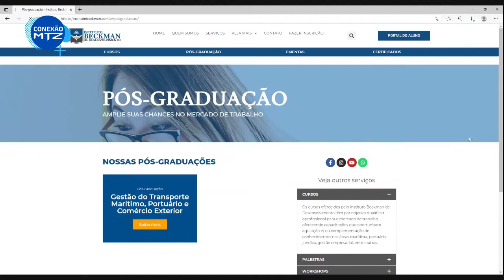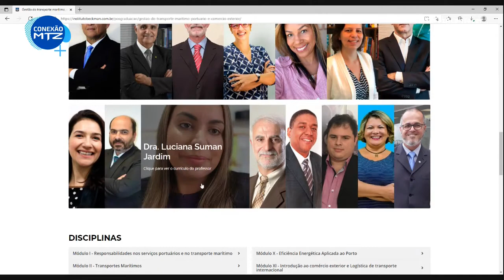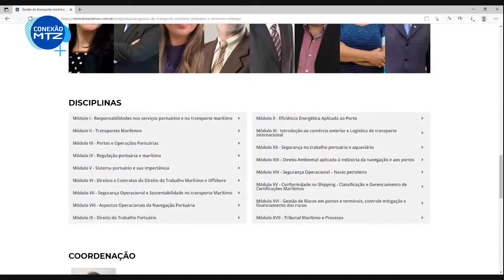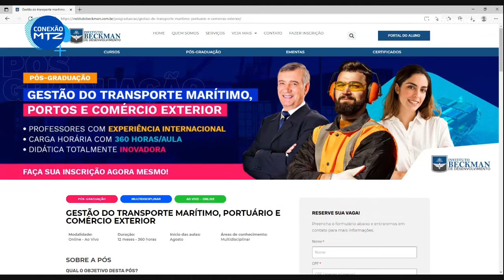Curso de Pós Graduação em Gestão do Transporte Marítimo, Portos e Comércio Exterior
QUAL O OBJETIVO DESTA PÓS?

Pós-graduação com o objetivo de proporcionar formação jurídica e multidisciplinar, visando habilitar o profissional do Direito (advogados, defensores, procuradores e juízes), bem como agentes públicos e privados que atuam no setor de transportes e portos, Graduados em Engenharia, Comércio Exterior, Administração, Economia e Logística, importadores e exportadores, despachantes, profissionais do setor de logística, agentes de navegação, pesquisadores, investidores e interessados nos problemas que afetam o comércio exterior, transportes e portos.